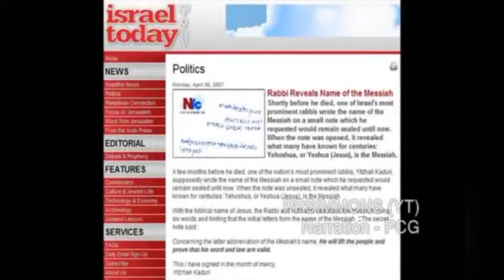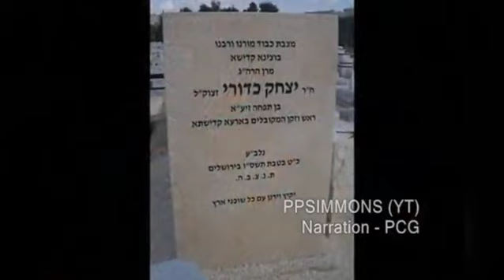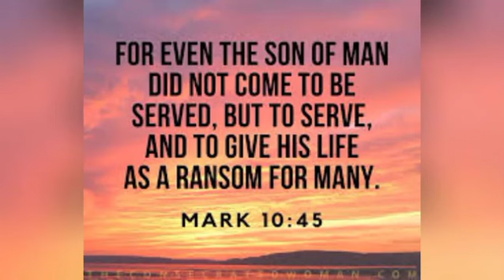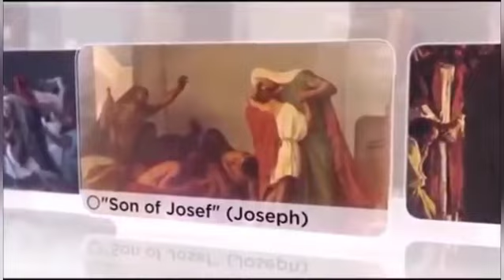Part I ¦Yeshua the Jewish Messiah ¦ Rabbi Who Reveals the Name of the Messiah.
In the Hebrew Bible, God promised to send a future deliverer for the Jewish people. This chosen or anointed one is called the “Messiah”. God made these promises through prophets who predicted the Messiah’s lineage, birthplace, lifestyle, and even the timeframe of his life, death, and resurrection.

Yeshua Himself said He was the Jewish Messiah. The New Testament records several times when Yeshua made that claim, but one of the most remarkable is when a woman said to him “I know the Messiah is coming—the one who is called the Anointed One. When he comes, he will explain everything to us.” Then Yeshua  told her, “I Am the Messiah!” (John 4, 25 to 26).